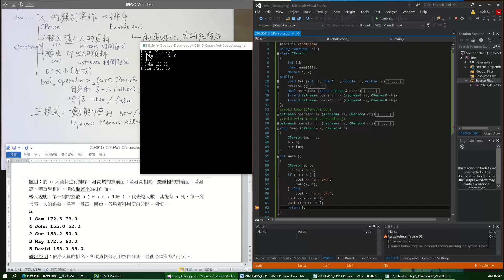CPerson 類別實作與「人」物件排序 (Sorting) 06: Swap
關於 void Swap(CPerson&, CPerson&) 實作時，採用 Call by reference 方式傳遞參數，更進一步的說明可以參考：